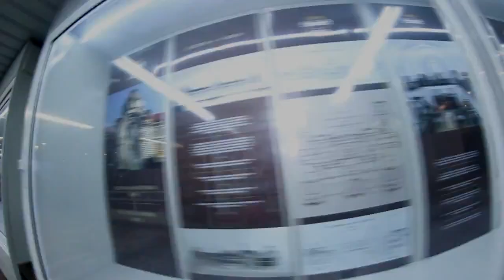Insomnia Collective Skate Duonika Volume 2 Veliko Balabanov & Ivo Marinov